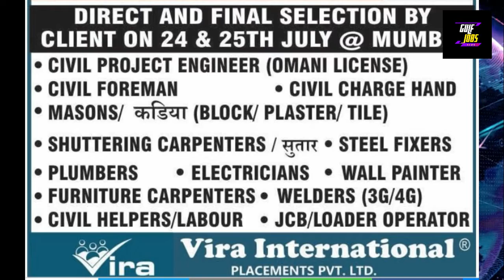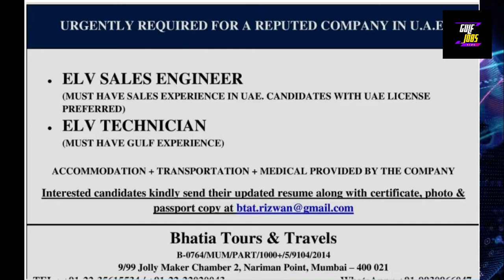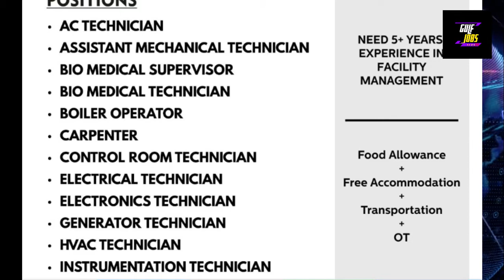Gulf Job Vacancy 2022 |UAE Job Vacancy 2022 | Oman Job Vacancy 2022 | Gulf Jobs News24.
GULF JOBS VIDEO TOPICS
gulf jobs news24,
dubai job,dubai jobs 2022,dubai jobs vacancy